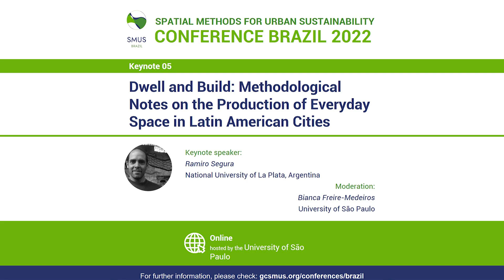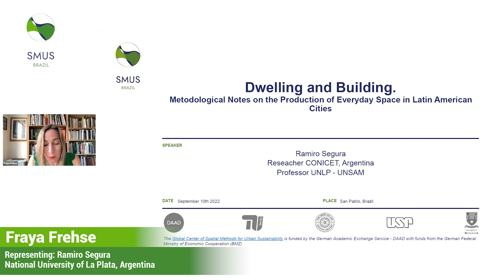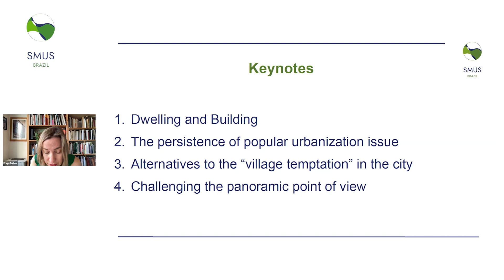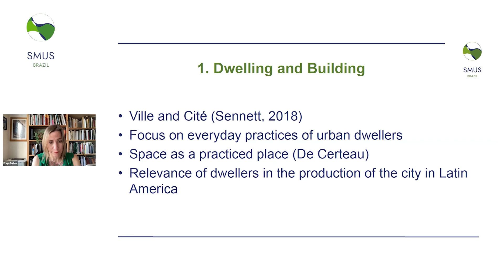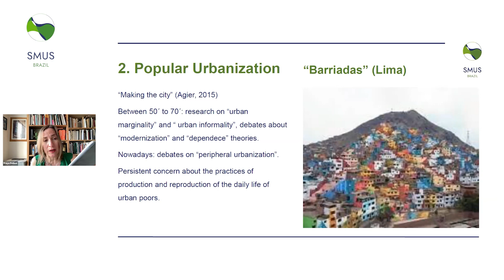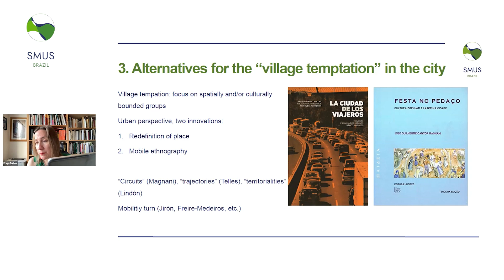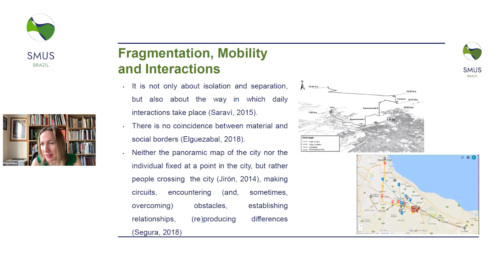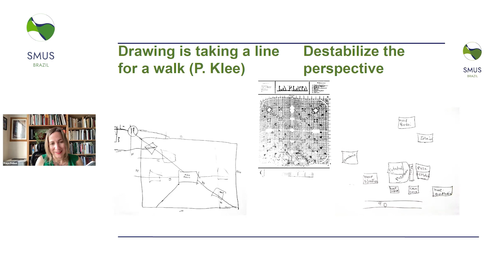Keynote 05 – Dwell and Build: Methodological Notes on the Production of Everyday Space Latin America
The six keynotes provide the SMUS community with the limits and possibilities implicit in some of the latest Latin American methodological debates on six regional issues of global scope.
On ConferenceDay 1, the Brazilian anthropologist Prof. Dr. Artionka Capiberibe addressed the past and present fieldwork trajectory of women anthropologists as to empirical research with and on indigenous peoplesin Brazil. The Conference Day 2, in turn, comprised three keynote addresses. First, the Brazilian geo-informatician Prof. Dr. Gilberto Câmara tackled the challenges and possibilities implicit in the use of Big Earth observation data regarding the Brazilian Amazon for global research on climate change. In turn, the Indian sociologist Prof. Dr. Sujata Patel focused her speech more specifically on decolonizing urban sociology, while the Chilean sociologist Prof. Dr. Manuel Garretón offered a specific conceptual matrix for addressing in methodological terms the relations between Sociology and History in Latin America. Differently, Conference Day 3 started with methodological notes by anthropologist Prof. Dr. Ramiro Segura on the production of everyday space in Latin American cities. The Keynote section found its closure with the Brazilian political scientist Prof. Dr. Cristiano Rodrigues, who offered an overview of ways of operationalizing, accomplishing comparisonsand measuring racial/ethnic classifications in Latin America.

Keynote 05 – Dwell and Build: Methodological Notes on the Production of Everyday Space in Latin America
Ramiro Segura (National University of La Plata, Argentina)
Moderation: Bianca Freire-Medeiros (University of São Paulo)